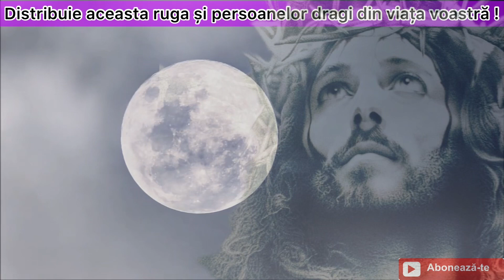Rugăciunea de seara a zilei de joi